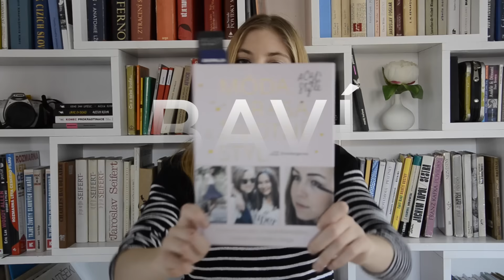Knižní Baví / Nebaví #2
Martinus.cz přináší druhý díl pořadu Baví / Nebaví, který pro vás připravuje Dorota Noon. Dorotka každý měsíc o knihách, které přečetla, říká, jestli ji baví, nebo nebaví - a k tomu samozřejmě něco navíc. Vy řeknete svůj názor v komentářich :) Tentokrát navíc představujeme náš vánoční záměr kromě knih darovat i ViceCasuNaCteni ;)

Náš vánoční web se spoustou tipů na knihy pro celou rodinu najdete zde

Těšíme se na vaše komentáře :)